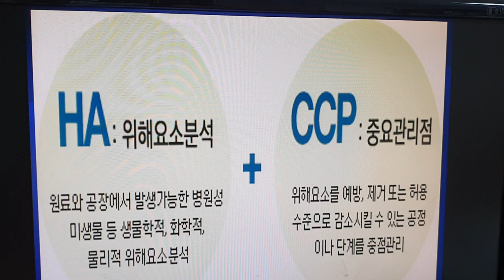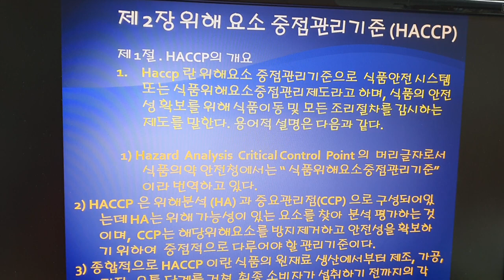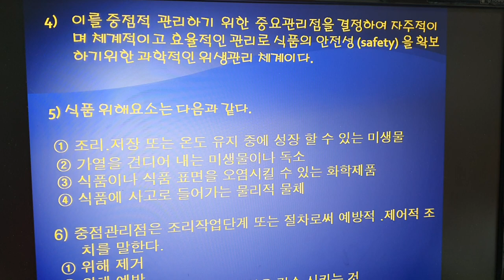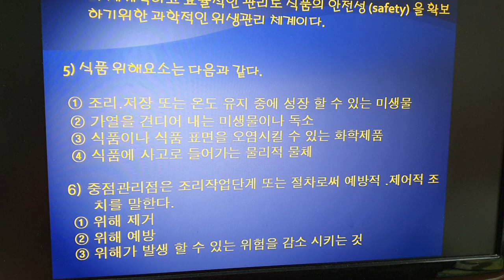🚝🚑Haccp은 무엇이고 -위생중점관리란 ? 무엇이고 어떻게 해야 하나... 이권복 Master Chef 가 전하는 쉽고 빠른 요리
Haccp은 무엇이고 -위생중점관리란 ? 무엇이고 어떻게 해야 하나. 이권복 요리연구가

           2008년 우리돼지 요리경연대회 대상

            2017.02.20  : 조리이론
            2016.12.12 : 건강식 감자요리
            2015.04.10 : 황금알을 낳는 소스
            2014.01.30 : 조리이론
            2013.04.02 : Master Cuisine 양식조리기능사/산업기사 실기
            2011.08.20 : 황금알을 낳는 소스
            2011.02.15 : 조리이론 호텔 외식 실무
           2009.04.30  : 메뉴와 디자인 푸드스타일링
           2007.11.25 : 메뉴 플래닝 Menu Planning